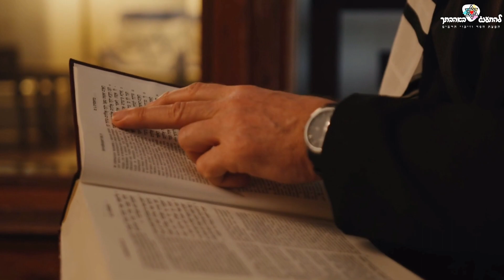🤒 עובר/ת ניסיון? קושי בחיים? 🤕 הסרטון הזה בשבילך 💪 || הרב אלמוג לוי || בלעדי לערוץ